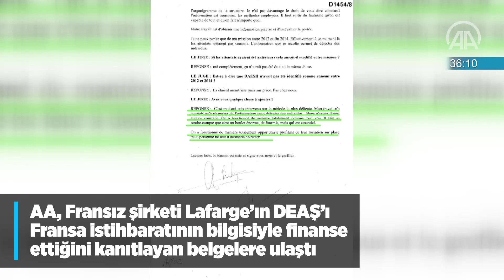60 saniyede bugün (07 Eylül 2021)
• Cumhurbaşkanı Erdoğan: Orta Vadeli Program büyük ve güçlü Türkiye'nin inşası yolunda önemli bir adım
• AA, Fransız şirketi Lafarge’ın DEAŞ’ı Fransa istihbaratının bilgisiyle finanse ettiğini kanıtlayan belgelere ulaştı
• Türkiye'de 2 kişide Mu varyantı görüldü